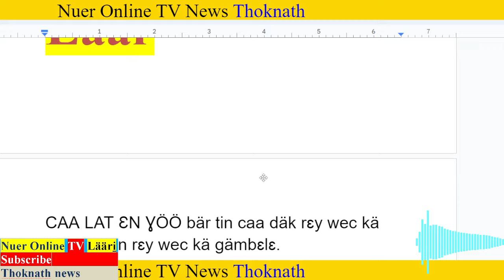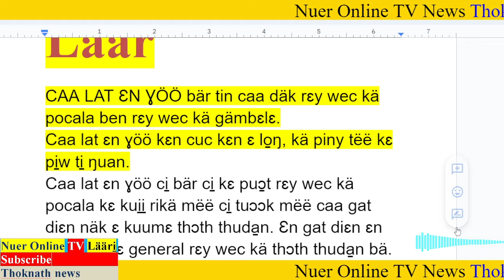Läär, ko̠r pocala kam bär kɛnɛ thɔth thuda̱n cɛɛ buɔth mi̠ di̠i̠t nööŋ kä bär